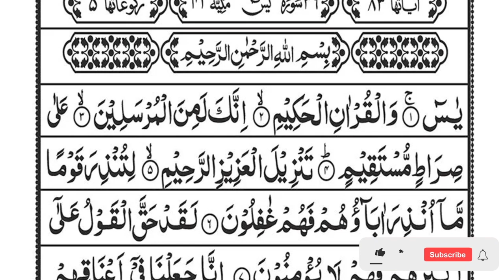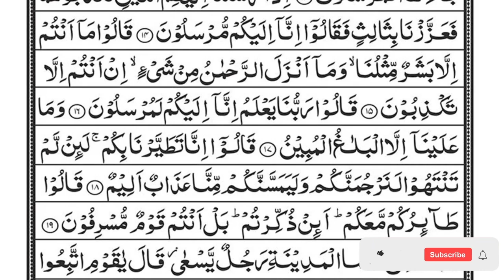Surah Yaseen | Yasin | Episode 130 | Daily Quran Tilawat Surah Yasin Surah Rahman Surah yasin yaseen